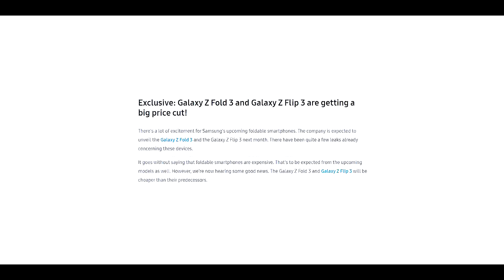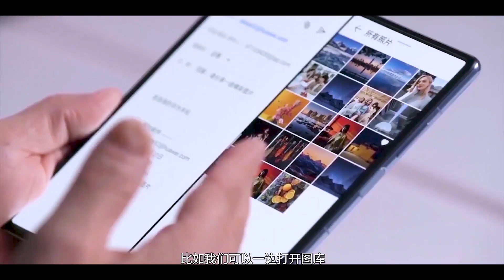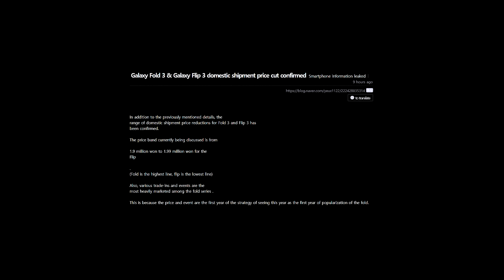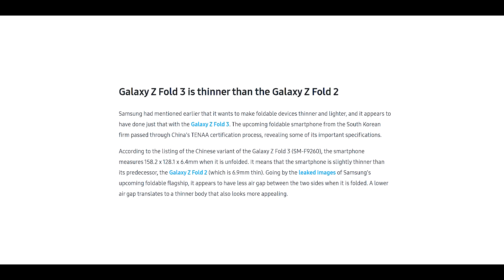Samsung Galaxy Z fold 3 & Galaxy Z Flip 3 অবিশ্বাস্য দামে লঞ্চ হবে !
Samsung Galaxy Z Fold 3 and Galaxy Z Flip 3 will receive a crazy price cut according to the latest reports. Both the Galaxy Z Fold 3 and Z Flip 3 will be about 17% and 27% cheaper than their predecessor which translates to a huge number which is great news for the fans of foldable smartphones. Also we have freebies that we'll get with the Galaxy Z Fold 3 and Galaxy Z Flip 3.

🔹  ID - i.m.shahnaj

🔹  ID - The.Tech.Theatre